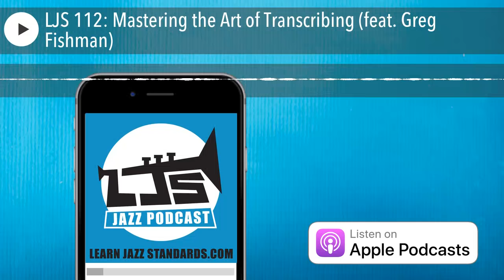LJS 112: Mastering the Art of Transcribing (feat. Greg Fishman)